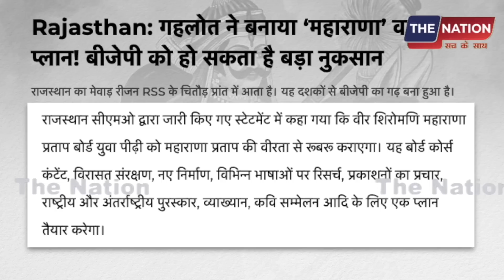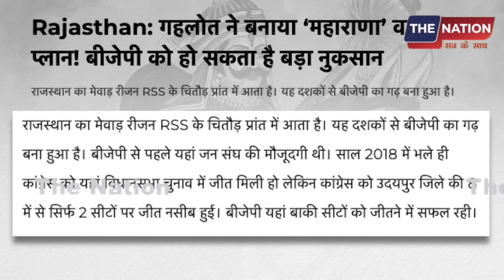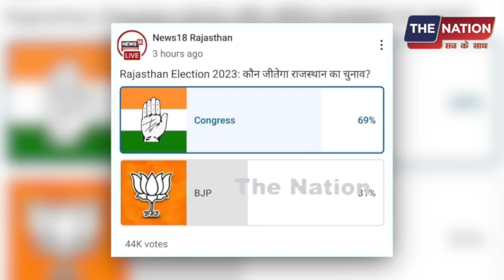चुनाव से पहले बड़ा प्लैन तैय्यार, BJP को एक और बड़ा झटका ? BJP | ELECTION | MODI | AMIT SHAH